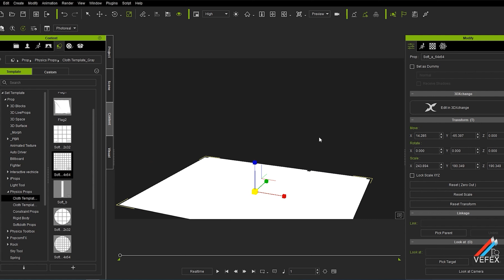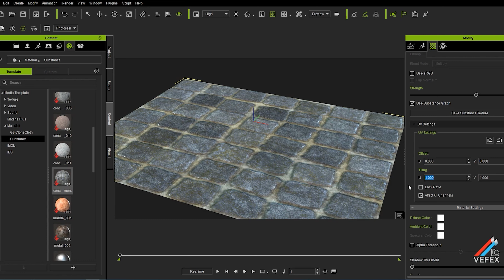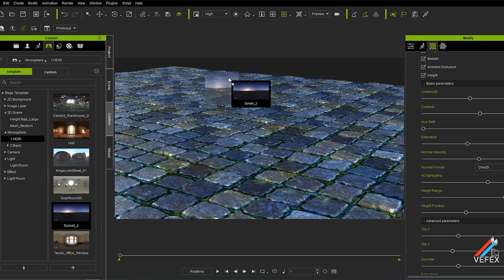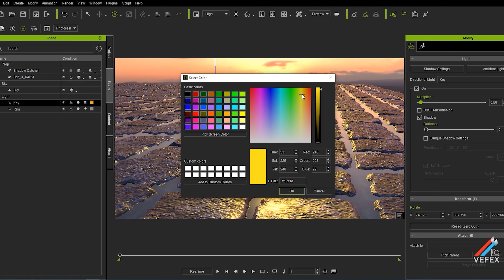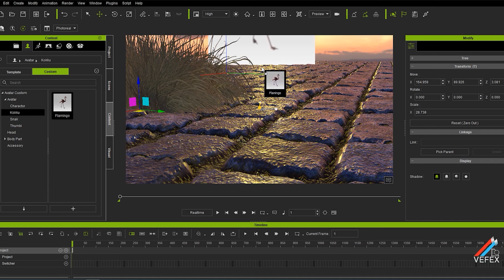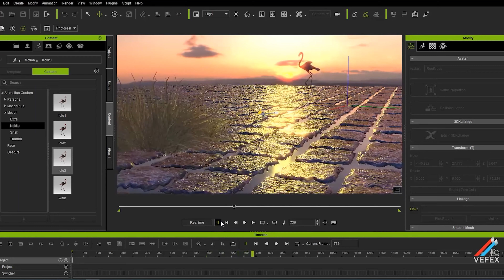Morning View Flamingos stand on one leg, Iclone Tutorial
Hi,
Iam Vijay, welcome to 3D Animation Tutorial.
why do flamingos stand on one leg ?
standing on one leg allows the birds to conserve more body heat,
given that they spend a significant amount of time wading in cold water.